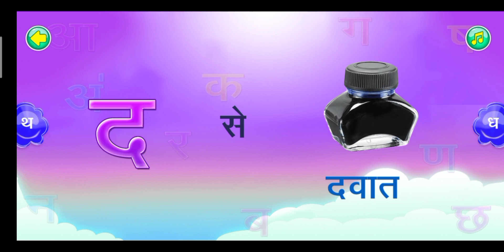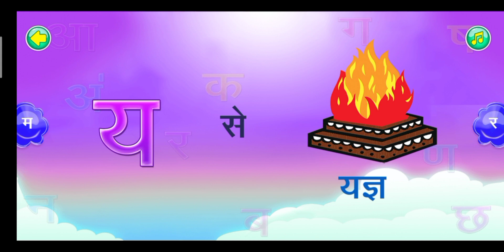क से कबूतर|अ से अनार|हिन्दी वर्णमाला|स्वर व्यंजन| k se kabutar|hindi varnmala| varnmala hp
क से कबूतर|अ से अनार|हिन्दी वर्णमाला| वर्णमाला|स्वर व्यंजन| k se kabutar|hindi varnmala| varnmala

हिन्दी व्यंजन
क से कबूतर ख से खरगोश
वर्णमाला
हिन्दी वर्णमाला

anar
ka se kabutar kha se khargosh abcd
ka se kabutar kha se kha
ka se kabutar ka kha ga gha
k se kabutar kaise karen
ka se kabutar kha se khargosh ka se kam
ka se kabutar kha se khargosh ka se kamla
a for apple ka se kabutar
abcd ka se kabutar
a for apple b for ball ka se kabutar
aap ka se kabutar
anaram ka se kabutar
arsenal ka se kabutar
kab ka se kabutar
ka se kabutar bhejiye
ka se kabutar bachcha ka padhne wala
ka se kabutar bacha ke padhne wala
ka se kabutar bacche ka padhaai
ka se kabutar barakhadi
ka se kabutar bacha padhne wala
ka se kabutar bolkar padhne wala
ka se kabutar banana
bacchon ke padhne wala ka se kabutar
bacchon ka ka se kabutar kha se khargosh
barakhadi ka se kabutar
b se shabd
ka se kabutar chhota bada
ka se kabutar chun chun tv
ka se kabutar chuchu tv
ka se kabutar wala chart
ka se kabutar ka chitra
ka se kabutar chhota se anar
ka se kabutar kha se khargosh cartoon
cartoon ka se kabutar
chunchun tv ka se kabutar
chhota se anar ka se kabutar
chuchu tv ka se kabutar
cartoon ka se kabutar kha se khargosh
cartoon ka se kabutar wala
computer ka se kabutar
ka se kabutar kha se khargosh wala cartoon
ka se kabutar dikhaiye
ka se kabutar dakhva
ka se kabutar video download
ka se kabutar dijiye
ka se kabutar kha se khargosh dikhaiye
kabutar ka sapna dekhne se kya hota hai
2011 ka satta king ka record
d se bacchon ka naam
ka se kabutar english mein
ka se kabutar english
ka se kabutar kha se khargosh english mein
ka se kabutar full chart
ka se kabutar full
ka se kabutar free
ka se kabutar kha se khargosh a for apple
suraj film ka gana kabutari bole kabutar se
ka se kabutar gaya tha
ka se kabutar pura gya tak
ka se kabutar wala game
ke kabutar se gya gyani tak
ka se kabutar gya se gyani
ga se gamla ka se kabutar
google ka se kabutar kha se khargosh
ka se kabutar kha se gumla
ghar se kabutar bhagane ka tarika
ka se kabutar hindi mein
ka se kabutar likha hua
ka se kabutar in hindi
ka se kabutar kaise likhate hain
ka se kabutar padhne wala hindi
hindi ka se kabutar
hindi ka se kabutar kha se khargosh
kabutar ka anda khane se kya hota hai
kabutar ka meat khane se kya hota hai
kabutar kaun se colour ka hota hai
ka se kabutar kha se khargosh hd video
ka se hone wale shabd
ka se kabutar kha se khargosh in hindi
kabutar se cancer ka ilaaj
kabutar se hepatitis ka ilaj
kabutar se internet tak ka safar
ka se kabutar ja tak
ka se kabutar ja rahe the
ka se kabutar ja ja
ka se kabutar pandit ji ka chitra
ka se kabutar kha se kha jana
kabutar ka sir ke upar se jana
ka se kabutar kha se khargosh a jaaye
ka se kabutar ka chart
ka se kabutar kha se khargosh g se gamla
ka se kabutar kha se khargosh chart
ka se kabutar kha se khargosh ka gamla
ka se kabutar k se kabutar
ka se kabutar kha se khargosh dikhao
ka kha ga gha ka se kabutar
kabootar ka se kabutar
kabootar ka se kabutar kha se khargosh
kha se khargosh ka se kabutar
ka ka se kabutar
ka se k kha se kh
ka se kabutar laikan ke padhne wala
ka se kabutar likhane wala
ka kabutar se lekar gyani tak
laikan ke padhne wala ka se kabutar
ka se kabutar se lekar gyani tak
ka se kabutar kha se khargosh video mein
ka se kabutar kha se khargosh hindi mein
ka se kabutar nikaliye
ka se kabutar bole ne wala
olam ka se kabutar
online padhai ka se kabutar
online padhai ka se kabutar kha se khargosh
ka se kabutar padhne wala
ka se kabutar pura
ka se kabutar picture
ka se kabutar photo
ka se kabutar padhao
ka se kabutar pahada
ka se kabutar padhne wala video mein
ka se kabutar padhne wala bacchon ka
ka se kabutar padhne wale
ka se kabutar pdf
padhne wala ka se kabutar
padhne wala ka se kabutar kha se khargosh
padhai ka se kabutar kha se khargosh
ka kabutar se
ka se kabutar lagao
ka se kabutar rhymes
ka se kabutar uda rahe the
ka kabutar se kaun si rashi aati hai
ka se kabutar kha se kha raha
kabutar kaun se rang ka hota hai
r se shabd
r se place
ka se kabutar se
ka se kabutar se gyani tak
ka se kabutar se anar